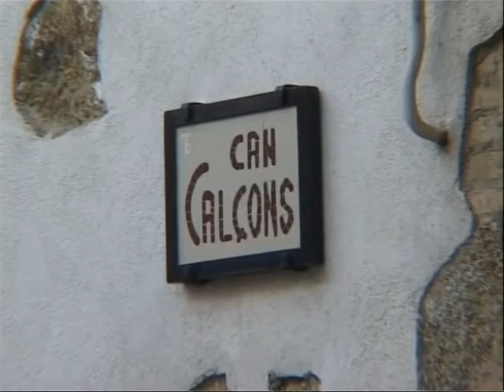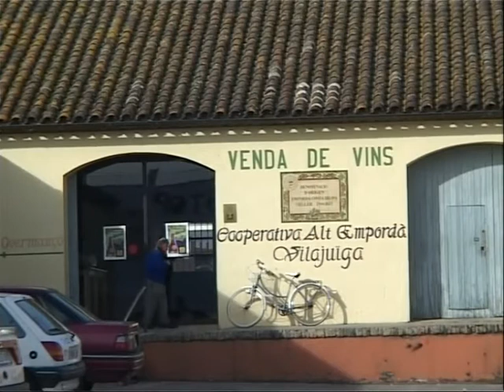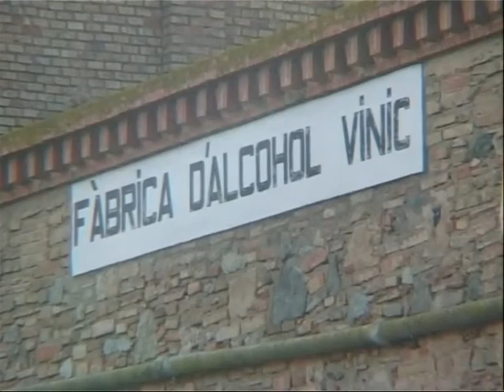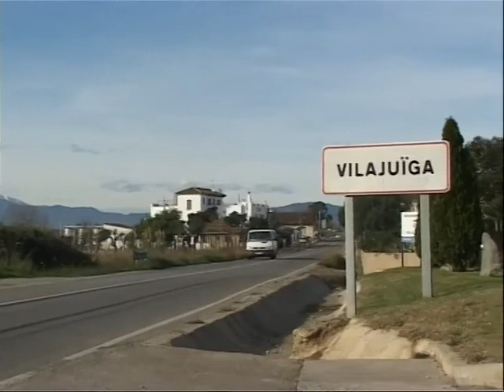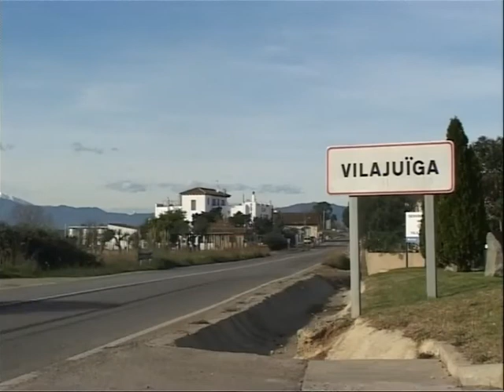Vilajuïga 2003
Imágenes de  Vilajuïga - Alt Empordà (Girona) en el año 2003.